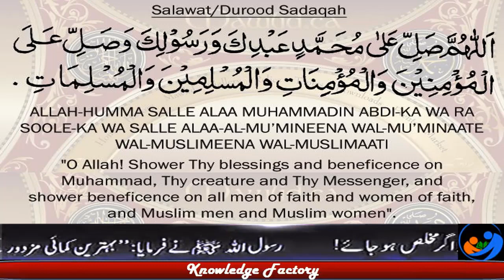Interesting Facts about Sea - What is Inside The Sea - Urdu Informations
This Video is about Interesting Facts about seas.